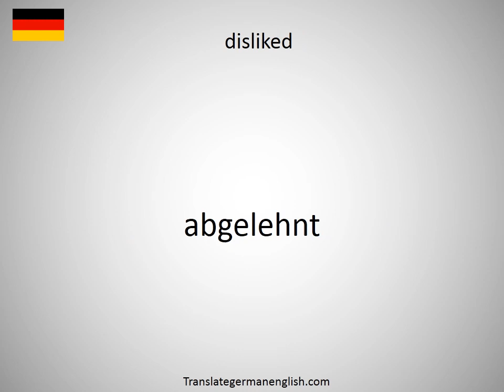How to say dislike (of) in German?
How to say dislike (of) in German? Learn the pronounciation dislike (of)! How to Pronounce dislike (of). Expand your vocabulary, learn German words. Practice German online. Use this free pronunciation guide to practice words at a time. Learn German for free. Thank you for viewing, please like or subscribe! hoe om te sê, si të thuash, እንዴት እንደሚናገር, wie sagt man, comment dire, come dire, como dizer, как сказать, nasıl denir, cómo decir, 怎么说, πώς να το πω, hoe zeg je.